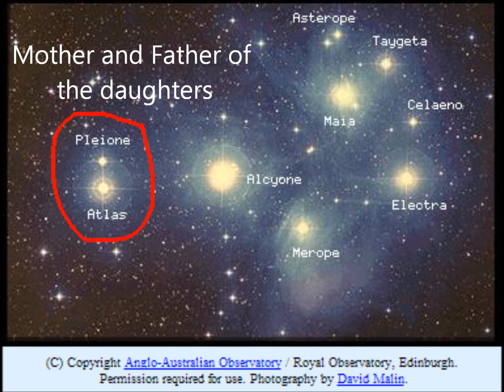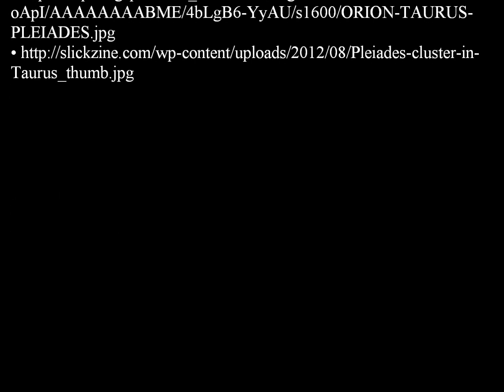Pleiades Star Cluster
PH1600-0A Spring 2014 - Astronomy video project - Michigan Technological Univerity